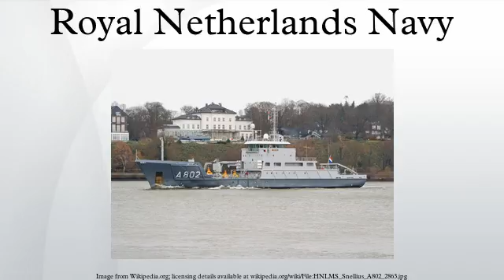Royal Netherlands Navy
The Royal Netherlands Navy is the navy of the Netherlands. Its origins date back to the Eighty Years' War the war of independence from the House of Habsburg who ruled over the Habsburg Netherlands.
During the 17th century the navy of the Dutch Republic was one of the most powerful naval forces in the world and played an active role in wars against England, France, Spain and several other European powers. The navy of the later Batavian Republic and Kingdom of Holland played an active role in the Napoleonic Wars, though mostly dominated by French interests. After the establishment of the modern Kingdom of the Netherlands it served an important role in protecting Dutch colonial rule, especially in Southeast Asia, and would play a minor role in World War II, especially against the Imperial Japanese Navy.